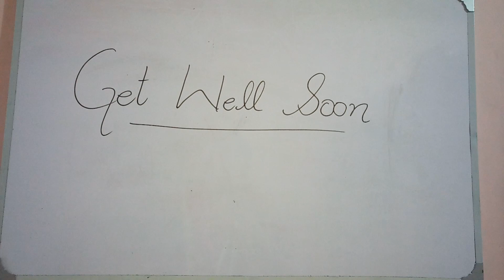Get well soon dear father....